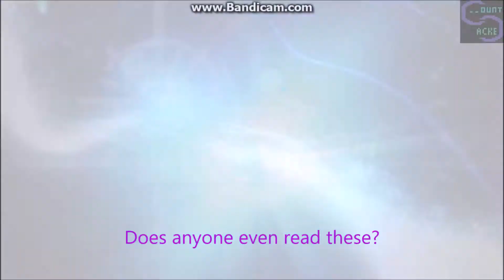Geometry Dash Spiritual Evolution [Nightcore]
Here is a level that I beat with using my left hand on the space bar. I am pretty bad while using my left hand, so expect quite a bit of attempts. Also nice level Skitten.